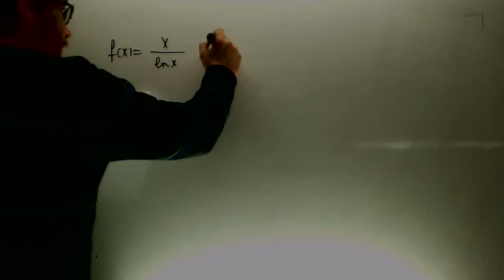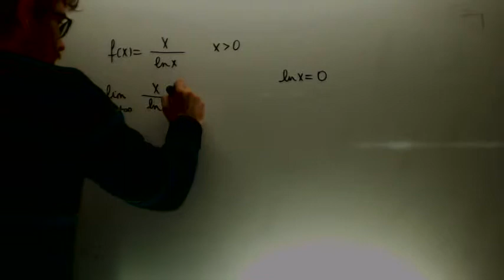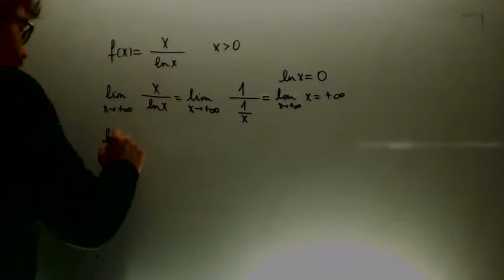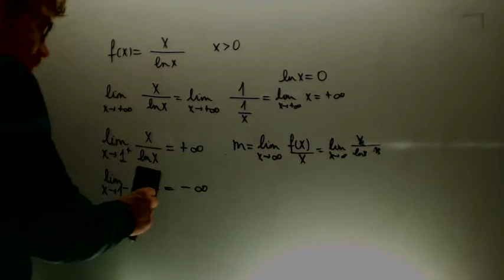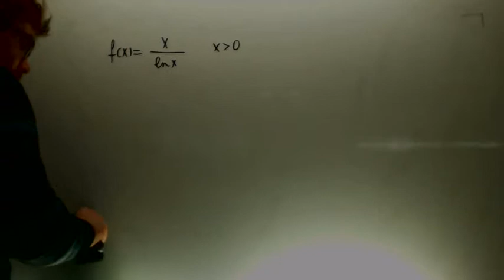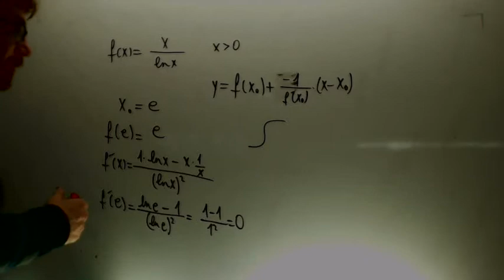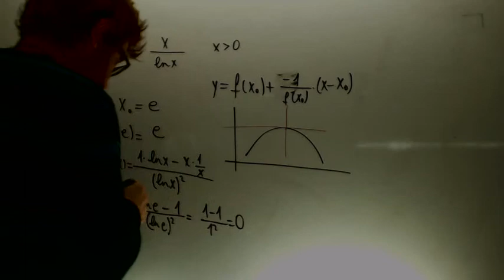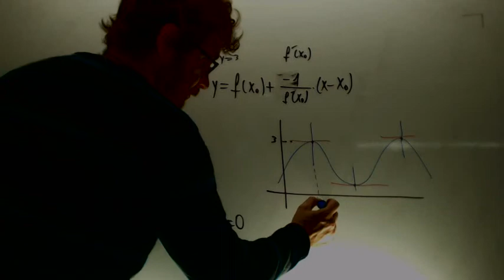Recta normal vertical Matematicas 2º Bachillerato Academia Usero Estepona